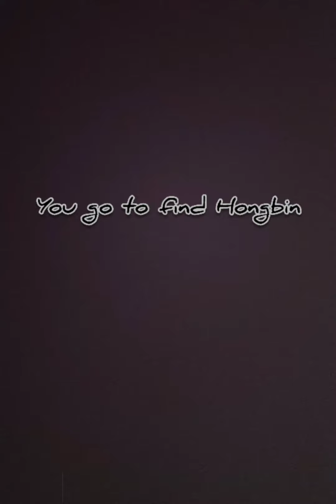POV: you help find clues | part 1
You are helping Ravi, Hongbin and Ken find clues. :)